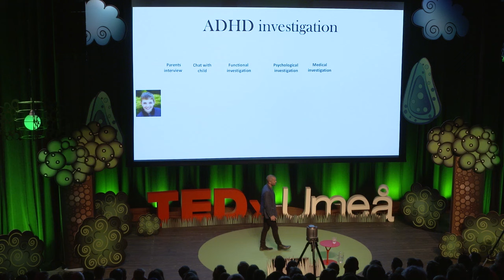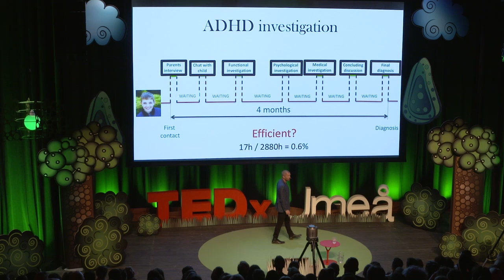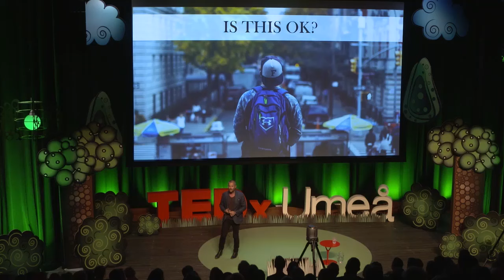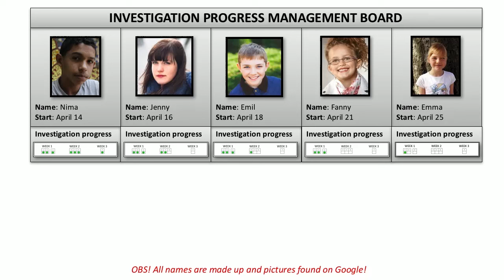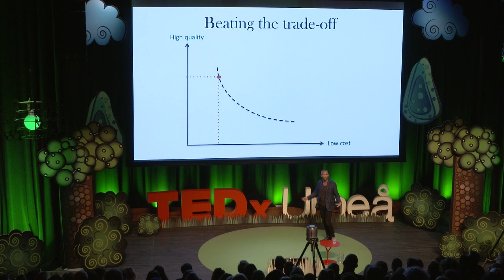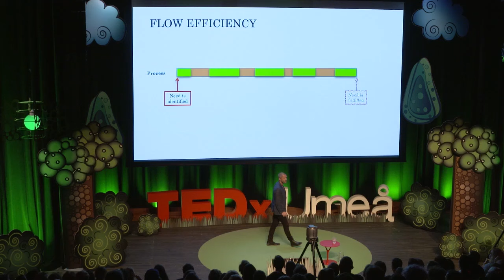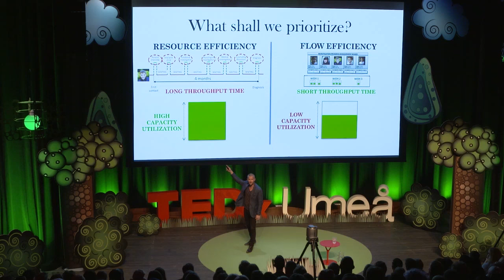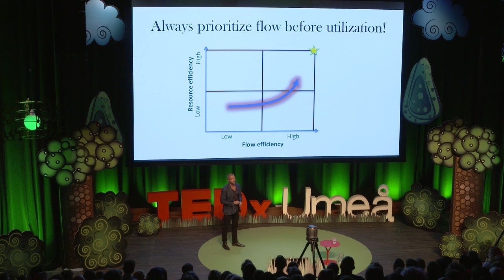The Efficiency Paradox | Niklas Modig | TEDxUmeå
During this lecture I will talk about something that I think is extremely interesting: What is efficiency? It is a term that everyone uses, but very few understand. I would argue that 98% of all organizations have an incorrect understanding of what “true” efficiency really is. We tend to over focus on individual and functional performance. We think that efficient “islands" is a good thing. The more we deliver the better! The problem is that research shows the exact opposite! The more we try to squeeze out from the different islands within our organization, the more inefficient the organization will be! So what is the conclusion? Being “busy” is BAD! We call this the efficiency paradox! During this lecture I will describe why this phenomena occurs and how we have to redefine our view on efficiency in order to deliver true customer satisfaction!

I am an inspirational speaker, researcher and author. Since I was a kid I have always been striving to understand what excellence really is. What is the key behind high-performing individuals, teams or organizations? In 2006, I got an opportunity that no other researcher had been given before. I got full access to study the most efficient and productive organization in the world. I spent more than 2,000 hours inside the company studying their work patterns, routines and attitudes. Since then I have been travelling around the world speaking about my findings. I have been invited to speak in 29 different counties, and all in total I have given more than 800 lectures. My first book – This is Lean - just passed 200,000 copies sold, making it one of the most sold Lean books of all time.